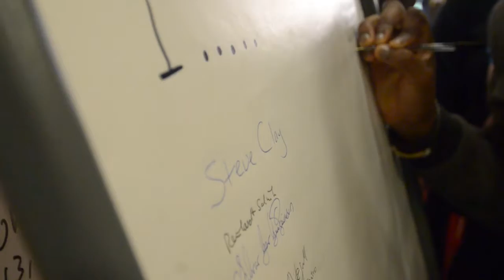Commitment to the Paris Basis at UNIFY 2012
The delegates sign the Paris Basis again.